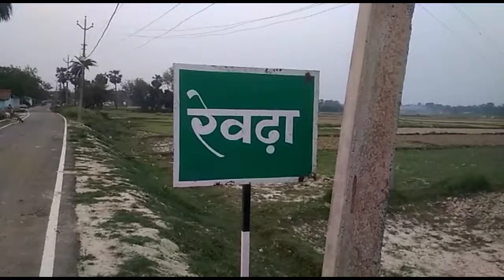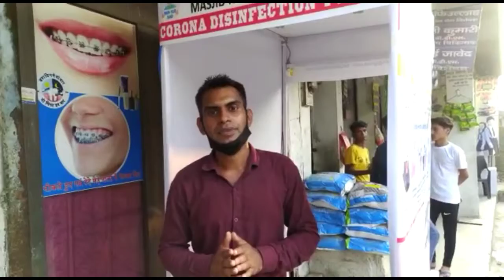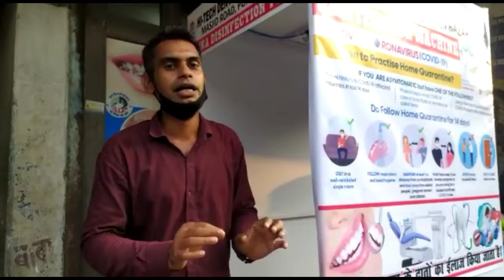Gaon K Bihari Chode ne kiya kamal II Er Tauseef Alam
This video is related to Automatic Sanitizer Machine. The control system of this Machine invented by Engineer Md Tauseef Alam. He is an Engineer from Mechanical Branch of engineering. He developed this concept within 10day at home.